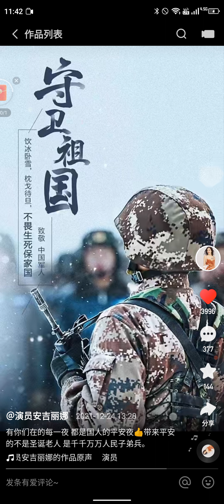2021 12 27 Motingchuanlindayesheng